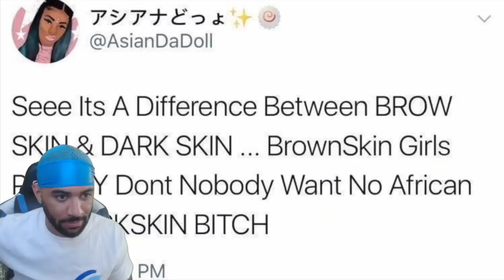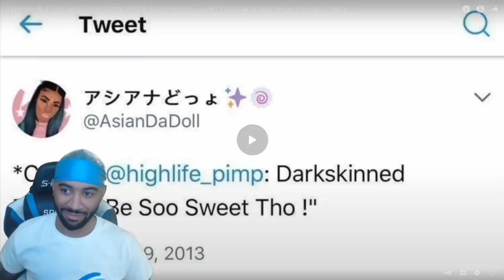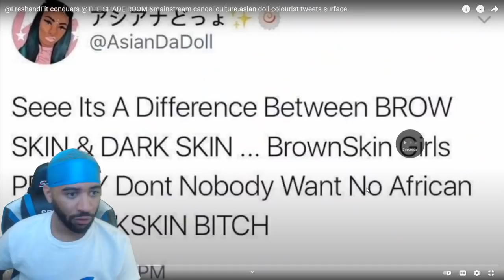ASIAN DOLL EXPOSED FOR BEING A RACIST! **COLOURIST TWEETS** REACTION